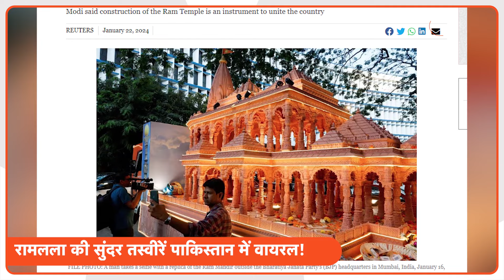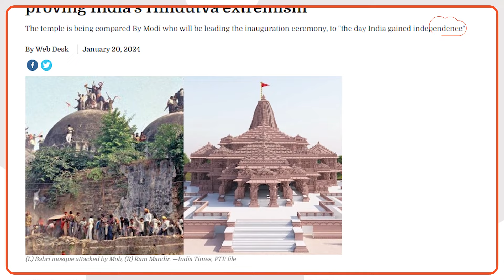Ram Mandir Pran Pratishtha: राम मंदिर पर क्या बोला पाकिस्तानी मीडिया?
Ram Mandir Pran Pratishtha: राम मंदिर की प्राण प्रतिष्ठा देश के प्रधानमंत्री नरेंद्र मोदी ने की. इसको लेकर अब पाकिस्तानी मीडिया क्या सोचती है, जरा वो भी जान लीजिए.,